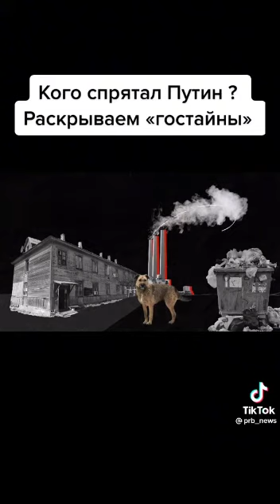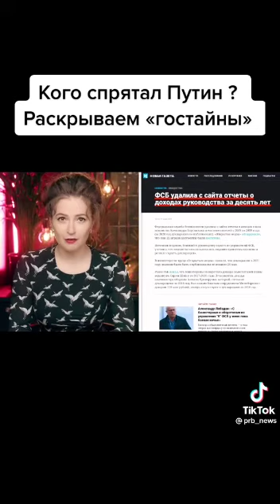РОССИЯ!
Video from Yuriy